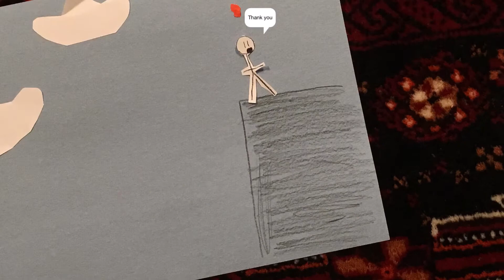Bob's Shorts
This is the first video of a brand new series: Bob's Adventures.